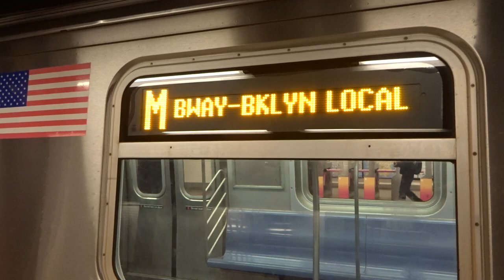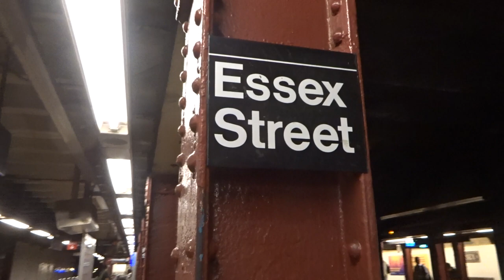NYC Subway: Broadway Junction-bound R160 (M) Leaving Essex Street (OPTO)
Taken on 9.2.17. Due to the on-going Myrtle Avenue Viaduct reconstruction, (M) service terminated at Broadway Junction (J) station.